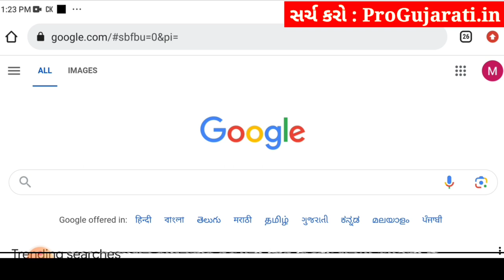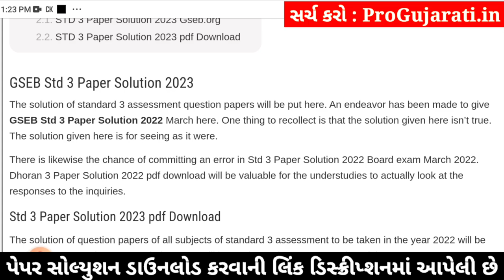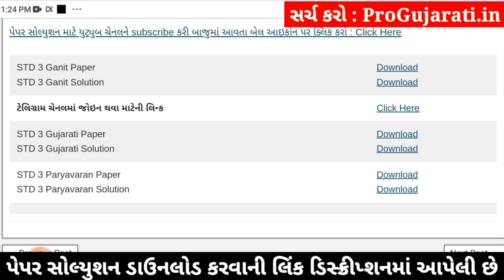std 3 paryavaran ekam kasoti 3/2/24, dhoran 3 paryavaran ekam kasoti, std 3 paryavaran paper solutio